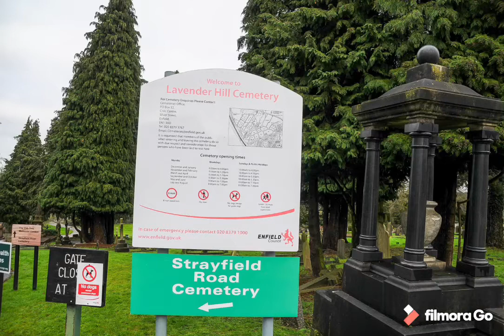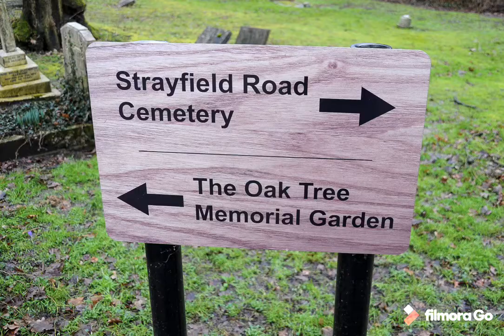Lavender Hill/Strayfield Road cemeteries/Rendlesham Viaduct. 28th January 2021.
Welcome to another video I hope you enjoy it.
You can find me also on Instagram, Facebook and Flickr. As well as my photography page J.P Photography on Instagram and Facebook.